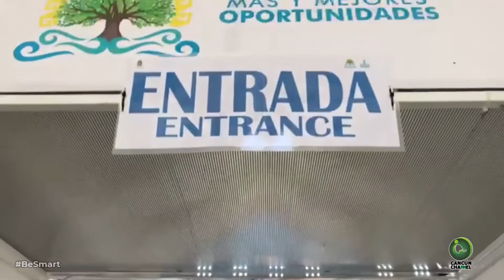“EN TIEMPOS DE COVID, LO QUE CAIGA ES BUENO”